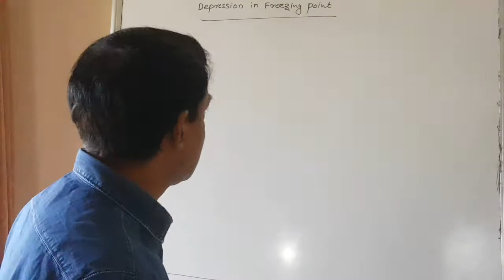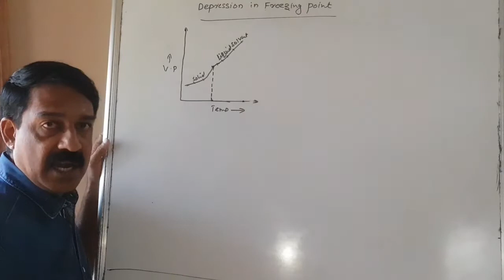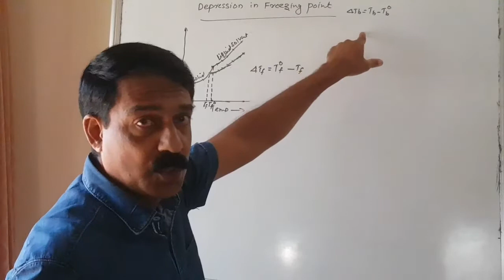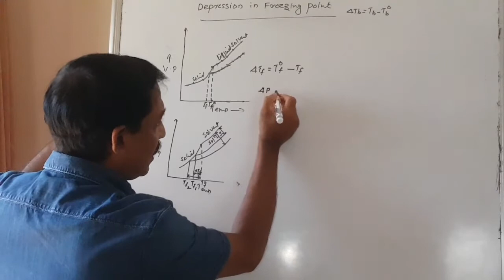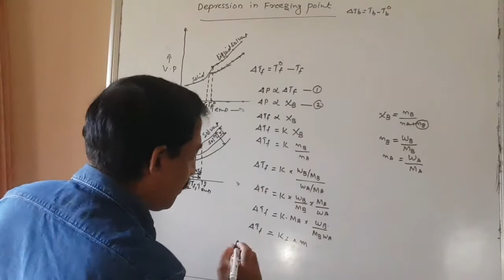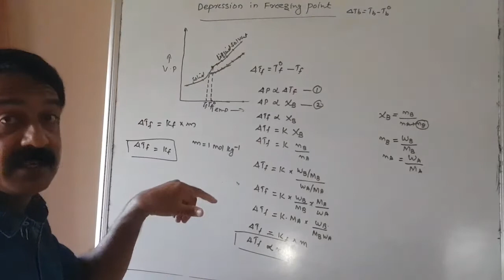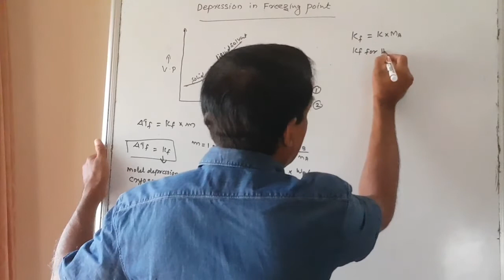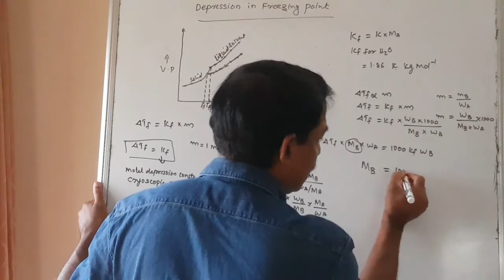COLLIGATIVE PROPERTIES-DEPRESSION IN FREEZING POINT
Colligative properties.Depression in freezing point.Graphical representation of Depression in Freezing point.Cryoscopic constant.Determination of molarmass of non-volatile solute from Depression in Freezing point.